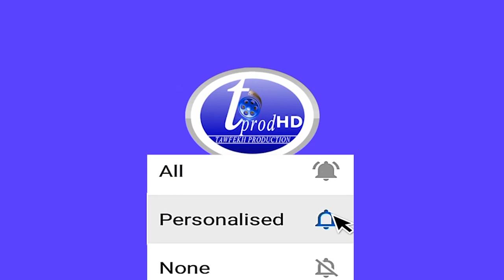Li mo tah Antoine felix Jome rate son discours ndah